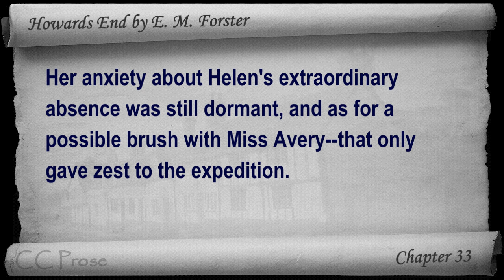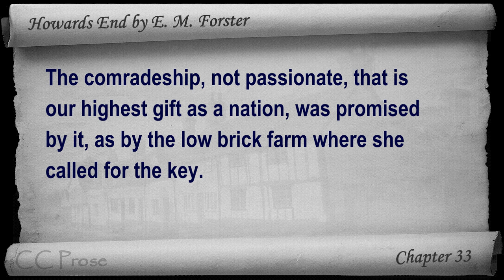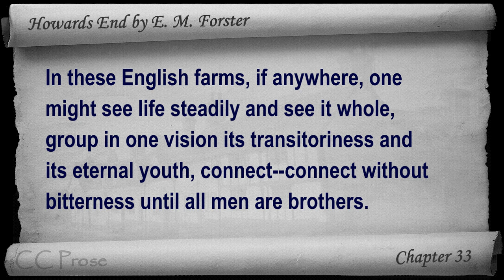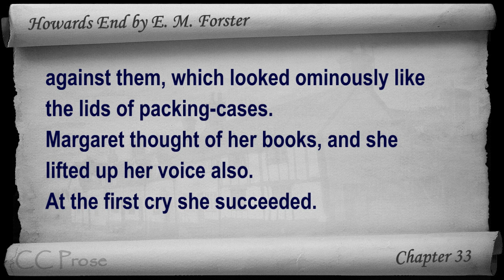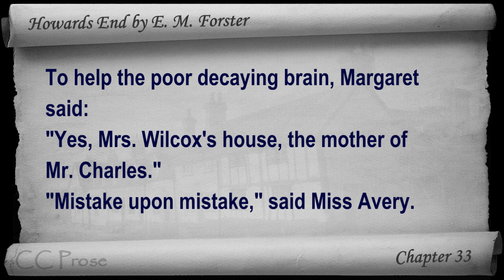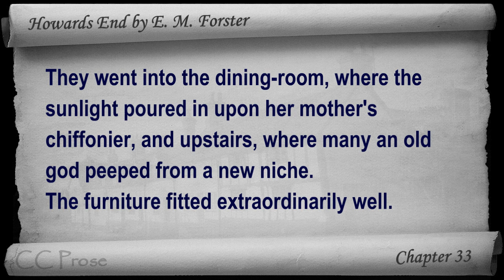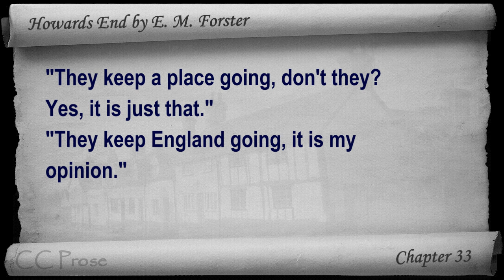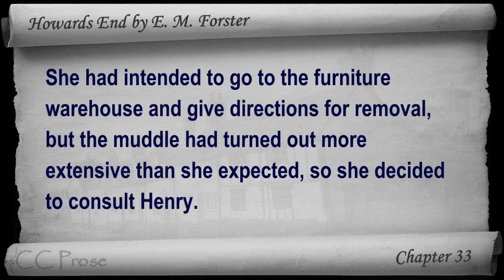Chapter 33 - Howards End by E. M. Forster